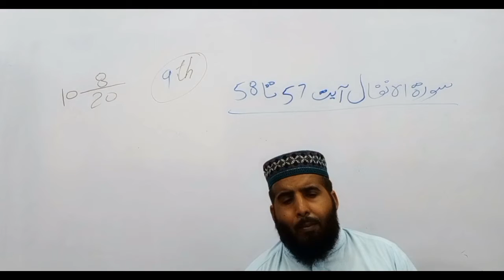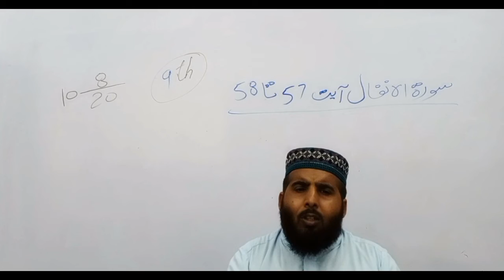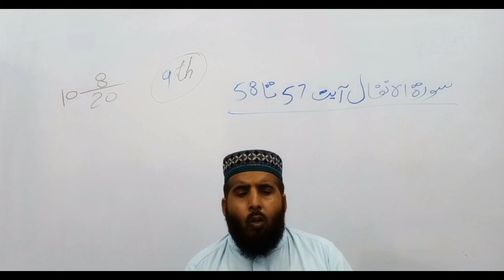9 Isl 10 08 2020 C